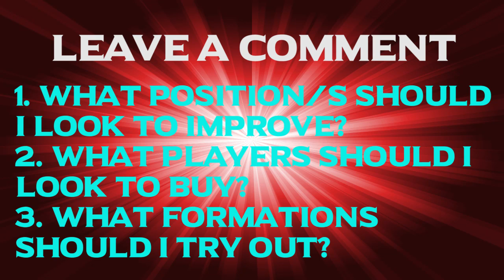FIFA 16 | Watford Career Mode #0 - MEET THE TEAM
FIFA 16 Career Mode is finally beginning and I am using my favourite club that I have supported for years, WATFORD!
1. What positions should I look to Improve
2. What players should I look at buying/selling
3. What formations should I try out
4. Should I play or sim the Pre-Season Tournament